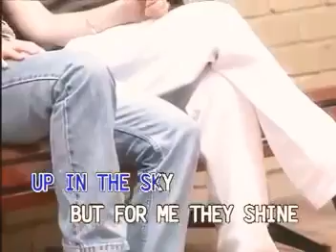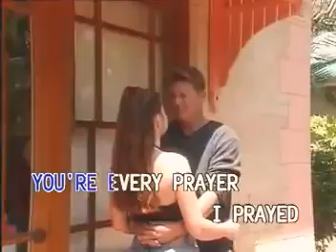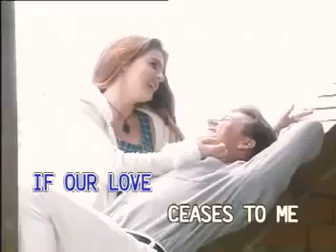10. Tom Jones-You're My World (Canary)